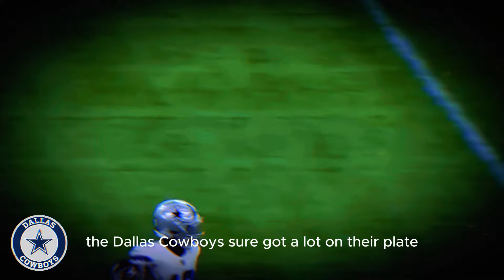URGENT! MICAH PARSONS NEGOTIATION! STAR LEAVES DALLAS!? IT SHAKES THE COWBOYS! 🏈 COWBOYS NEWS NFL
Welcome to the ultimate source for Dallas Cowboys news! Whether you're a die-hard fan of the team or simply an enthusiast of American football, this is your go-to destination for everything you need to know about the Cowboys. With the 2024 season in full swing, we provide comprehensive coverage of the latest Dallas Cowboys updates, including in-depth analysis, exclusive interviews, and much more.

The Dallas Cowboys are one of the most iconic teams in the NFL, and the current season promises to be action-packed. Join us as we cover all the latest Cowboys news, from stellar player performances to the newest transactions and signings. Our team is committed to bringing you the most up-to-date and accurate information about the team.

One of the key focuses this season is the performance of Dak Prescott. The Cowboys’ quarterback is in top form, and his performances are being analyzed closely. We continuously update with the latest Dak Prescott news, including his stats, injuries, and predictions for the remainder of the season. If you're interested in player analysis for the Cowboys, this is the right place for you.

Another big story is the situation of Micah Parsons, one of the team's top defenders. Micah Parsons has shown an impressive performance on the field, and we are offering a deep dive into his stats, defensive impact, and the latest news related to his performance. If you're looking for Micah Parsons news, look no further!

Additionally, CeeDee Lamb is emerging as one of the team’s premier receivers. His playmaking ability and impact on the Cowboys' offense are recurring themes in our analysis. Stay up to date with the latest CeeDee Lamb news, including his recent stats and how he is helping shape the team's future.

When it comes to Cowboys transactions and signings, we stay on top of the latest updates. Our coverage includes everything from new roster additions to strategic changes that could influence the season. If you're curious about the latest moves by the Dallas Cowboys, our detailed coverage will provide all the information you need.

In addition to daily news, we offer detailed Dallas Cowboys analysis and exclusive interviews with experts and team members. Our analysis covers everything from game strategies to training tactics, ensuring that you have a comprehensive understanding of what’s happening with the team.

Don’t forget to check out our Cowboys highlights, where you can relive the best moments from the games and watch the plays that define the season.

For fans seeking more in-depth information, we also offer exclusive interviews with Cowboys players and coaches. These interviews provide valuable insights into what’s happening behind the scenes and what the players and coaching staff think about the season.

Our coverage also extends to Dallas Cowboys game analysis, where we break down each game in detail. From player performances to coaching strategies, our analysis is designed to give you a clear understanding of what worked and what can be improved.

Lastly, we keep a close eye on all Dallas Cowboys news to ensure you’re always informed. Whether it’s about injuries, player performances, or team changes, our mission is to deliver the most relevant and up-to-date information about the team.

With such an exciting season ahead, there are plenty of reasons to stay updated with the latest Dallas Cowboys news. Whether you're a long-time fan or a newcomer to American football, our comprehensive coverage ensures that you won’t miss a beat of what’s happening with the team.

Stay informed about everything happening with the Dallas Cowboys, and get ready for an incredible season!